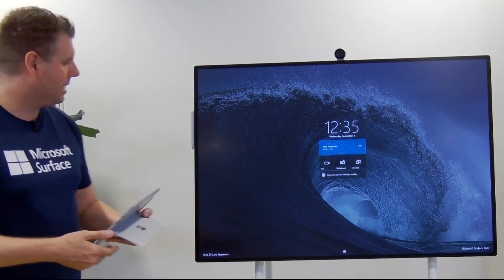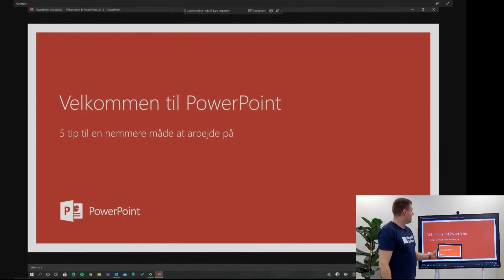Surface Hub Connect